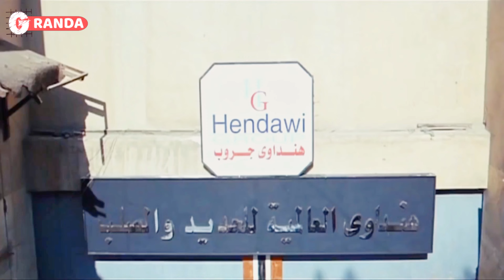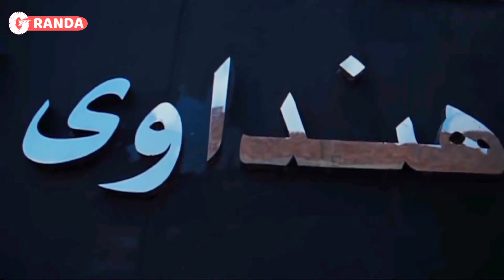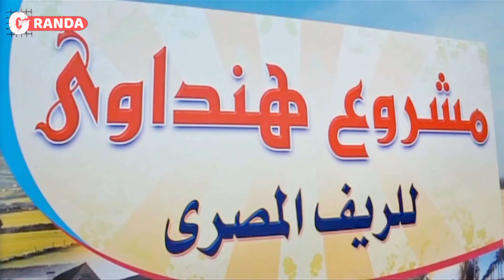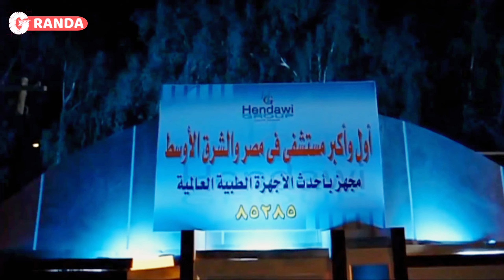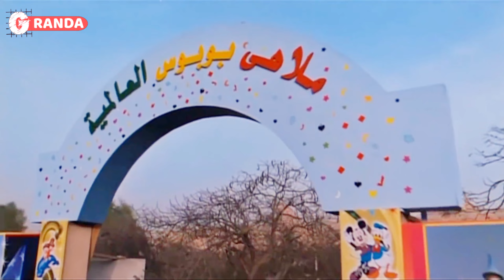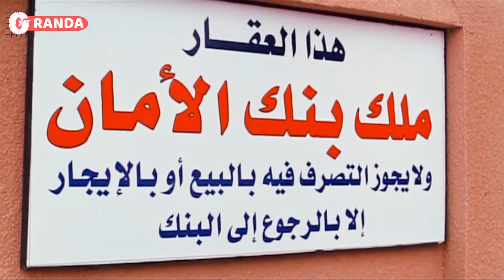عادل إمام بيتفرج على الرقاصة وبيحللها تحليل سياسي 😂​🤣​ | المشهد ده بيموتني من الضحك 😂​🤣​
تدور أحداث الفيلم حول رجل الأعمال محسن هنداوي الذي يعاني من التعثر المالي في أعماله نتيجة الأزمة المالية العالمية، ويقيم علاقة حب مع سيدة الأعمال مهجة التي تعاني هى اﻷخرى من مشاكل مادية، فتحدث مفارقات عديدة.
ﺇﺧﺮاﺝ: وائل إحسان (مخرج)  شريف إسماعيل (مخرج منفذ)
طاقم العمل: عادل إمام  يسرا  أشرف عبدالباقي  مي كساب  حسن حسني  عزت أبو عوف